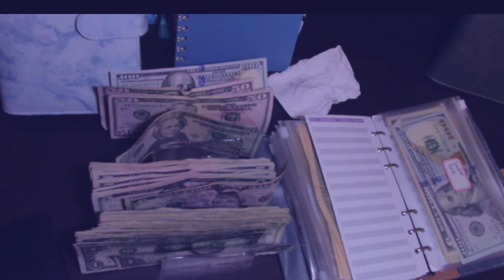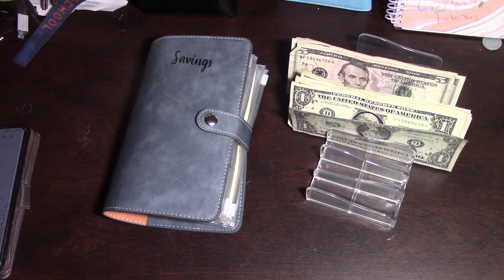Cash Stuffing 220, August 8th everyday savings challenge.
Save the month number every day. Exp. The month of August is the 8th month of the year so save 8 dollars a day for the month of July.